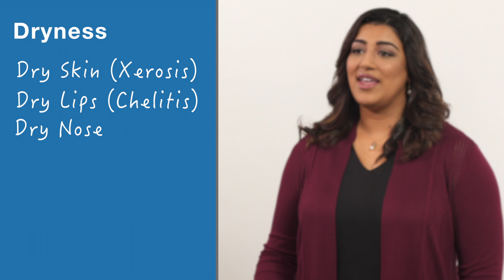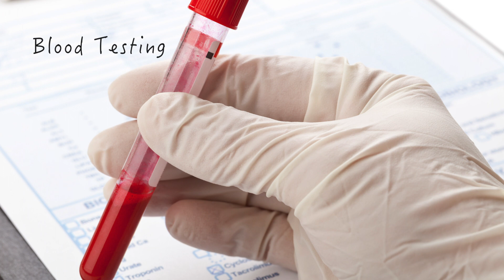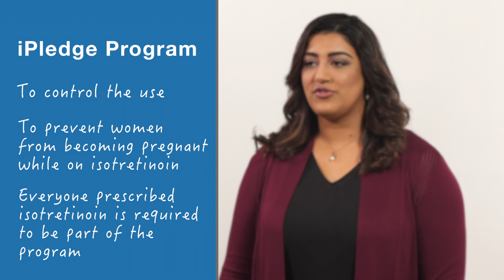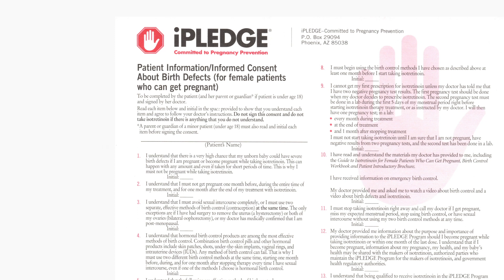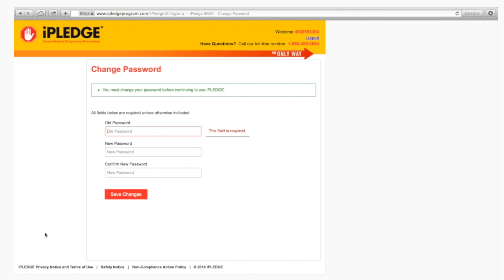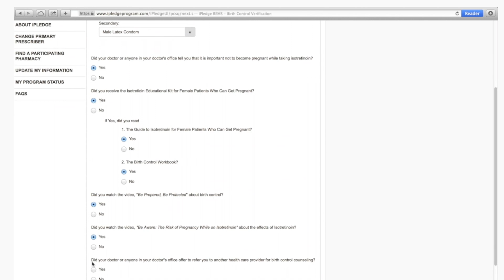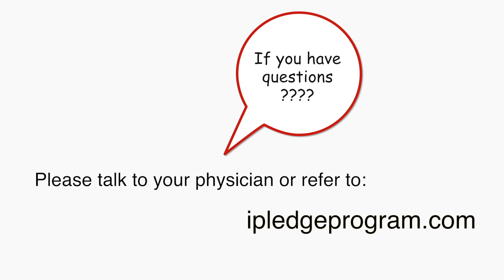Isotretinoin (Accutane) and iPledge Program Patient Information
Learn more information about Isotretinoin (Accutane) for treating acne from a real-life dermatologist (Tanya Greywal, MD) and patient with acne. Included is an explanation about how Isotretinoin works, its side effects, and the iPledge Program (along with a tutorial for navigating the iPledge Program website for females who can get pregnant).

This video is used by physicians across the USA to educate their patients.

Funded by: American Academy of Dermatology (AAD)